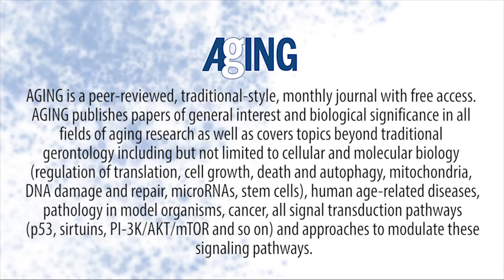Aging-US | Dr. Andrei Gudkov on Markers of Cellular Senescence in Macrophages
Dr. Andrei Gudkov of the Roswell Park Cancer Institute in Buffalo, NY discusses the research paper he co-authored that was published by Aging (Aging-US) in Volume 9, Issue 8, entitled, "p16(Ink4a) and senescence-associated β-galactosidase can be induced in macrophages as part of a reversible response to physiological stimuli."

Abstract:
Constitutive p16Ink4a expression, along with senescence-associated β-galactosidase (SAβG), are commonly accepted biomarkers of senescent cells (SCs). Recent reports attributed improvement of the healthspan of aged mice following p16Ink4a-positive cell killing to the eradication of accumulated SCs. However, detection of p16Ink4a/SAβG-positive macrophages in the adipose tissue of old mice and in the peritoneal cavity of young animals following injection of alginate-encapsulated SCs has raised concerns about the exclusivity of these markers for SCs. Here we report that expression of p16Ink4a and SAβG in macrophages is acquired as part of a physiological response to immune stimuli rather than through senescence, consistent with reports that p16Ink4a plays a role in macrophage polarization and response. Unlike SCs, p16Ink4a/SAβG-positive macrophages can be induced in p53-null mice. Macrophages, but not mesenchymal SCs, lose both markers in response to M1- [LPS, IFN-α, Poly(I:C)] and increase their expression in response to M2-inducing stimuli (IL-4, IL-13). Moreover, interferon-inducing agent Poly(I:C) dramatically reduced p16Ink4a expression in vivo in our alginate bead model and in the adipose tissue of aged mice. These observations suggest that the antiaging effects following eradication of p16Ink4a-positive cells may not be solely attributed to SCs but also to non-senescent p16Ink4a/SAβG-positive macrophages.

Keywords - aging, macrophage, senescent cell, p16(Ink4a), beta-galactosidase

About Aging-US